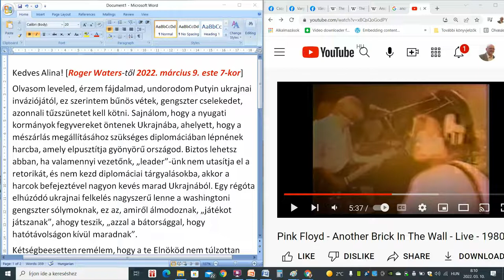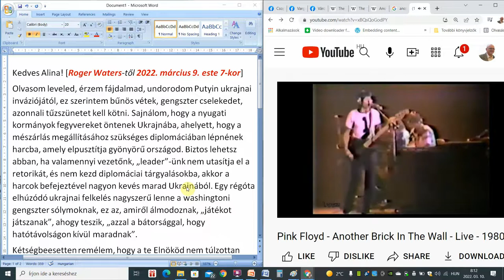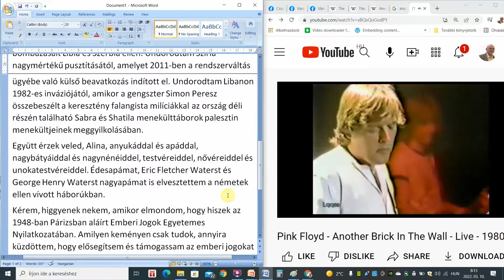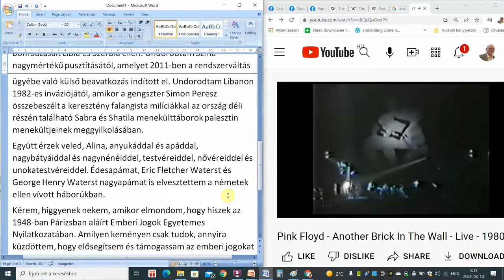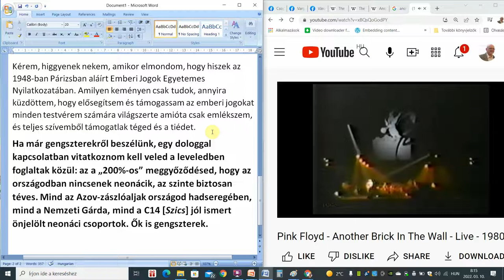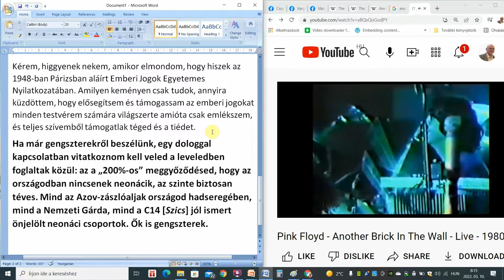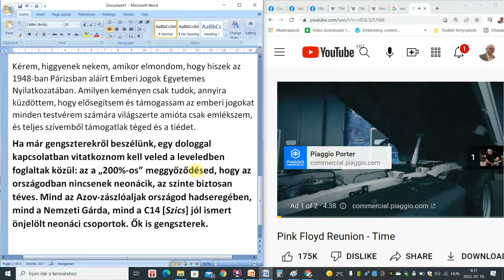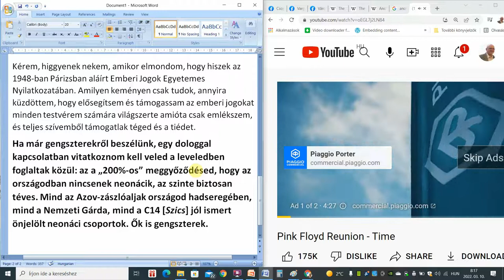Roger Waters (Pink Floyd) felszólalás az általános gengszterizmus ellen, mivel újabb FAL jött létre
Ld. (annak, aki nem ismerné)
A tegnap esti "zenés levél" itt található Ennek magyar nyersfordítása pedig a következő

Kedves Alina! [Roger Waters-től 2022. március 9. este 7-kor]
Olvasom leveled, érzem fájdalmad, undorodom Putyin ukrajnai inváziójától, ez szerintem bűnös vétek, gengszter cselekedet, azonnali tűzszünetet kell kötni. Sajnálom, hogy a nyugati kormányok fegyvereket öntenek Ukrajnába, ahelyett, hogy a mészárlás megállításához szükséges diplomáciában lépnének harcba, amely elpusztítja gyönyörű országod. Biztos lehetsz abban, ha valamennyi vezetőnk, „leader”-ünk nem utasítja el a retorikát, és nem kezd diplomáciai tárgyalásokba, akkor a harcok befejeztével nagyon kevés marad Ukrajnából. Egy régóta elhúzódó ukrajnai felkelés nagyszerű lenne a washingtoni gengszter sólymoknak, ez az, amiről álmodoznak, „játékot játszanak”, ahogy teszik, „azzal a bátorsággal, hogy hatótávolságon kívül maradnak”.
Kétségbeesetten remélem, hogy a te Elnököd nem túlzottan gengszter, és azt fogja tenni, ami a legjobb a népének, és megköveteli az Amerikaiaktól, hogy üljenek az asztalhoz. Sajnos azonban sok világvezető gengszter, és a politikai gengszterek iránti undorom nem a múlt héten Putyinnal kezdődött. Undorodtam a Bush és Blair gengszterektől, amikor 2003-ban megszállták Irakot. Undorodtam és most is undorodom az 1967-es palesztinai inváziót és az azt követő apartheid megszállást ezen a területen fenntartó izraeli gengszterkormánytól, amely immár több mint ötven éve tart. Undorodtam attól, hogy Obama és Clinton gengszterek elrendelték a NATO illegális bombázásait Líbia és Szerbia ellen. Undorodtam Szíria nagymértékű pusztításától, amelyet 2011-ben a rendszerváltás ügyébe való külső beavatkozás indított el. Undorodtam Libanon 1982-es inváziójától, amikor a gengszter Simon Peresz összebeszélt a keresztény falangista milíciákkal az ország déli részén található Sabra és Shatila menekülttáborok palesztin menekültjeinek meggyilkolásában.
Együtt érzek veled, Alina, anyukáddal és apáddal, nagybátyáiddal és nagynénéiddel, testvéreiddel, nővéreiddel és unokatestvéreiddel. Édesapámat, Eric Fletcher Waterst és George Henry Waterst nagyapámat is elvesztettem a németek ellen vívott háborúkban.
Kérem, higgyenek nekem, amikor elmondom, hogy hiszek az 1948-ban Párizsban aláírt Emberi Jogok Egyetemes Nyilatkozatában. Amilyen keményen csak tudok, annyira küzdöttem, hogy elősegítsem és támogassam az emberi jogokat minden testvérem számára világszerte amióta csak emlékszem, és teljes szívemből támogatlak téged és a tiédet.
Ha már gengszterekről beszélünk, egy dologgal kapcsolatban vitatkoznom kell veled a leveledben foglaltak közül: az a „200%-os” meggyőződésed, hogy az országodban nincsenek neonácik, az szinte biztosan téves. Mind az Azov-zászlóaljak országod hadseregében, mind a Nemzeti Gárda, mind a C14 [Szics] jól ismert önjelölt neonáci csoportok. Ők is gengszterek.